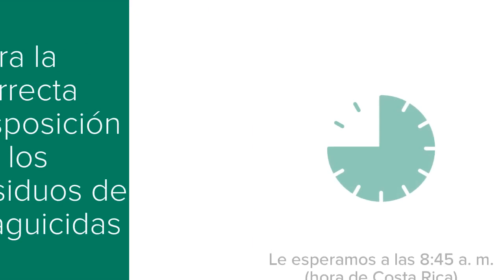Nuevo AgroEnlace: Cuidarnos y cuidar, los residuos de plaguicidas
En la primera transmisión del 2019, conversamos sobre los lechos biológicos en la agricultura, una tecnología sencilla y económica para la correcta disposición de los residuos de plaguicidas.